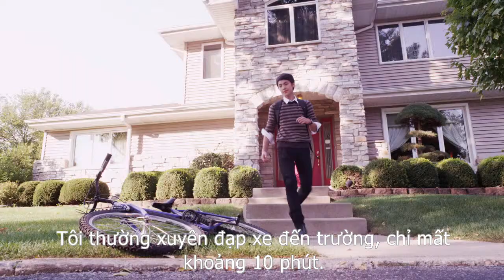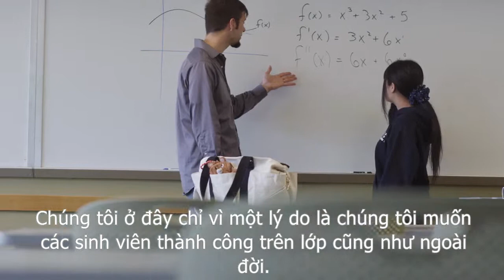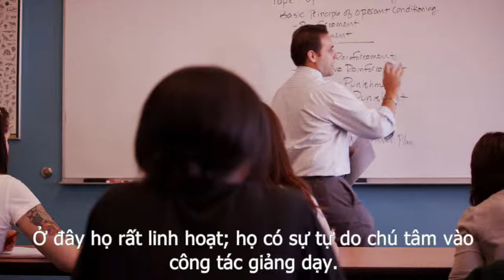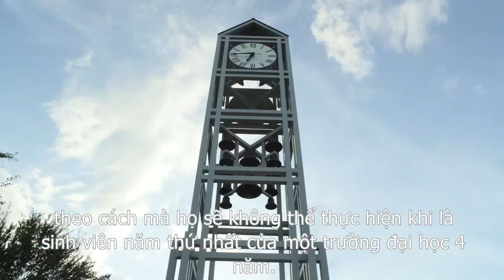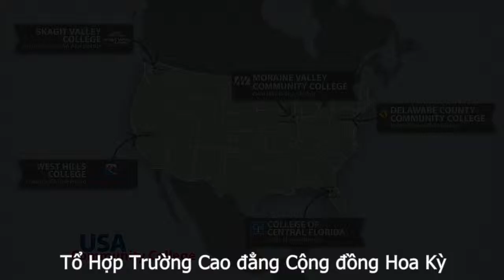USACCC Vietnamese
USACCC Video with Vietnamese Translation